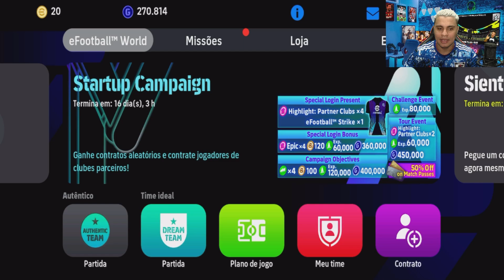Os Novos ÉPICOS ÍMPETO no eFootball 2024?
Fala pessoal, mais um bom dia com o BARÃO com as melhores novidades do efootball 24 mobile, hoje chegaram as nossas previções para os novos épicos da semana! Venhar conferir!

► CRÉDITOS do vídeo para:
  Barão eGamer

🔸 NOSSOS CANAIS 🔸